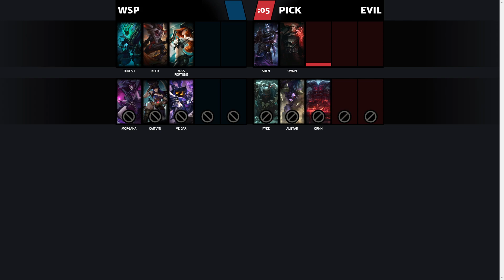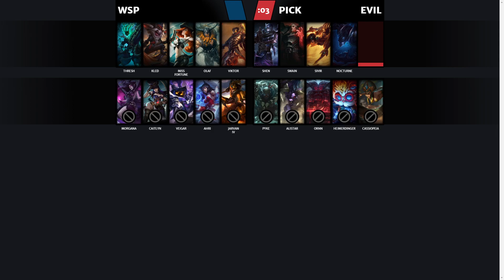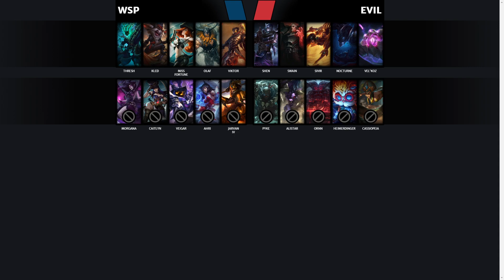S6 RED W7: EVIL vs WSP Game 1